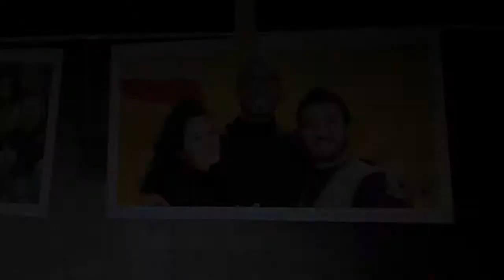Master Class Kizomba Albir